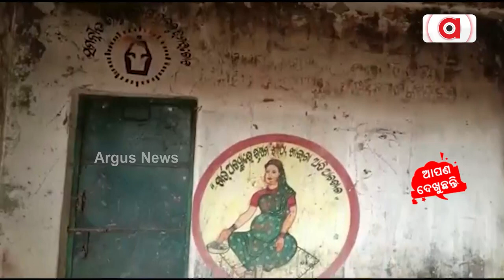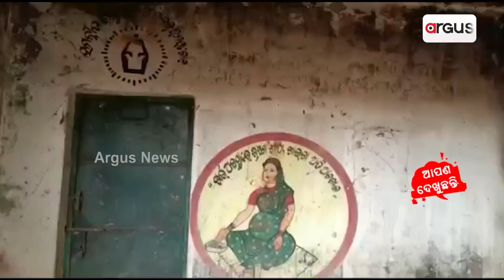Sata Katha || ପଡିଆ ବୁଲୁଛି ଛତୁଆ !